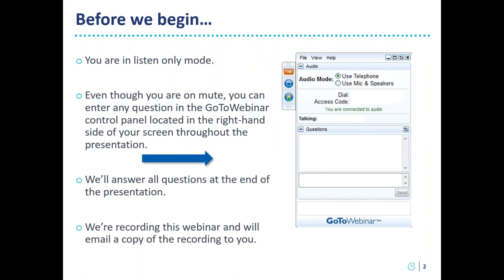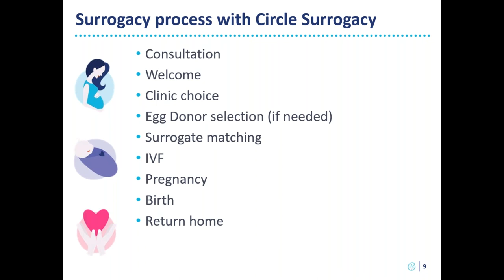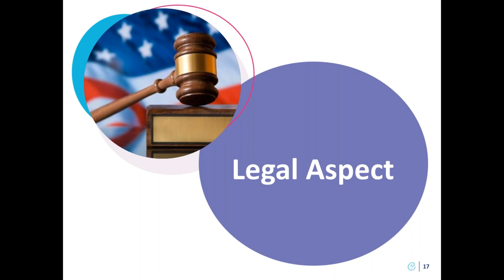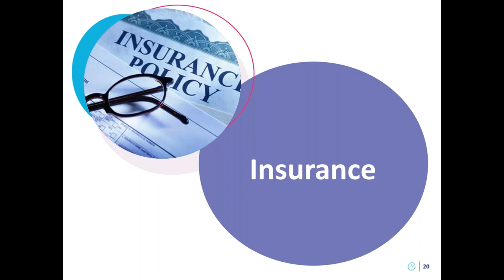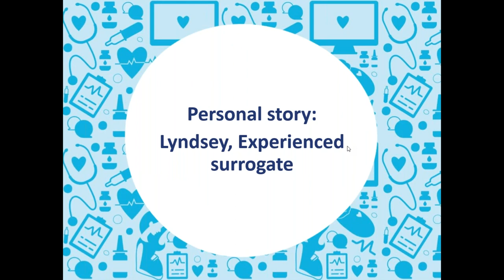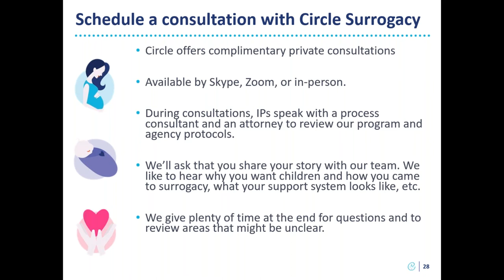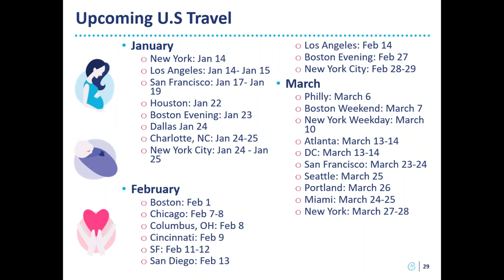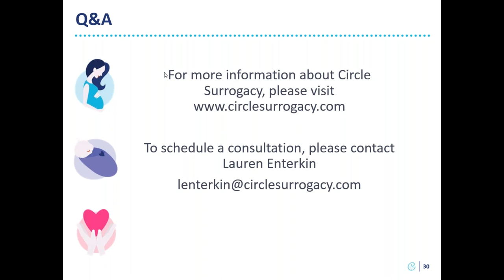Surrogacy in the US - Circle Surrogacy Webinar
Dean Hutchison, Solveig Gramann, a parent through surrogacy at Circle, and a Circle surrogate all join to discuss how US surrogacy works at Circle Surrogacy.

To learn more about the surrogacy in the US, please visit our